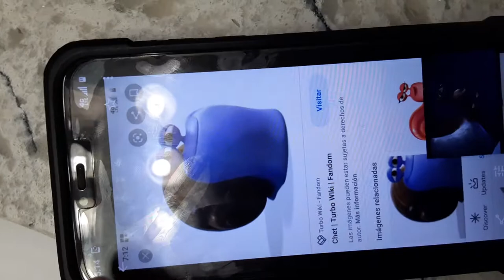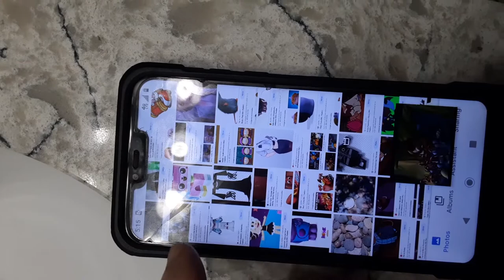Chet The Red-Fast Reindeer The Island Of Misfits Legos Trailer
Chet as rudolph
Burn as Clarice
Wyldstyle (Lucy) as Hermey
Oh as Yukon Cornelius
Emmet brickowski as The Tooth Fairy
Moana as Camille Queen
Fufu as The Kite
Disgust as Mr.Claus
Flain as mr.claus
Dawson as Snowman
Mittens as Monster
Eddsworld as Dr.Doctor
Tito as Girl